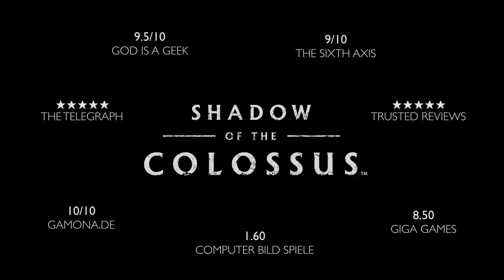Shadow of the Colossus Launch Trailer PS4, deutsch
Shadow of the Colossus   Launch